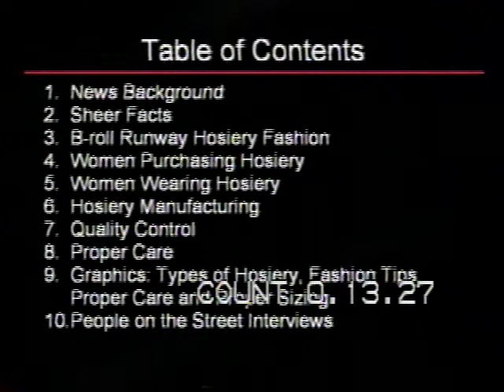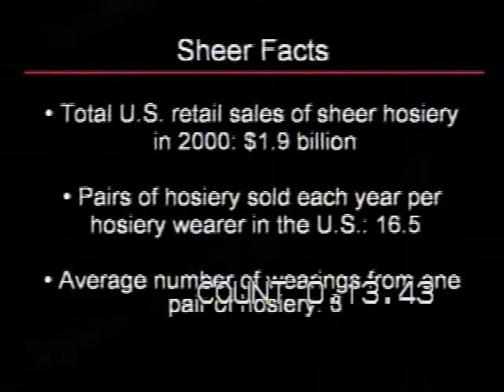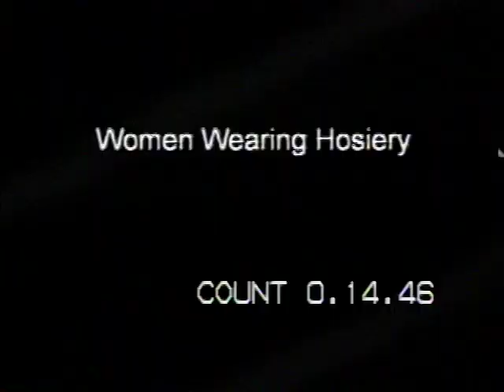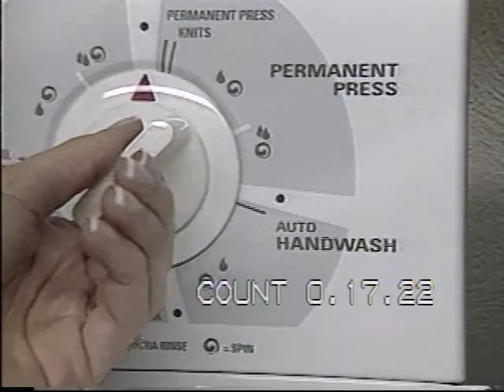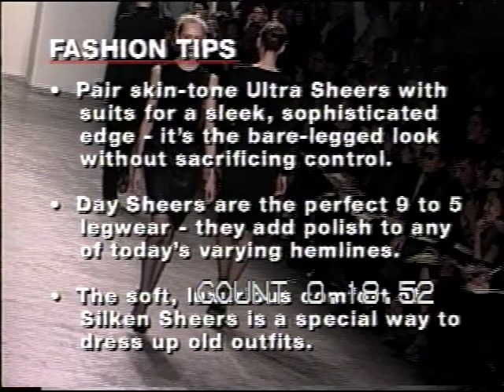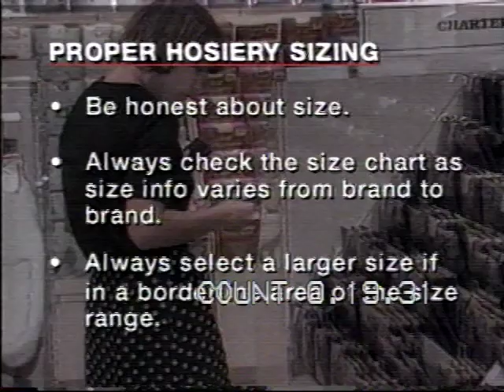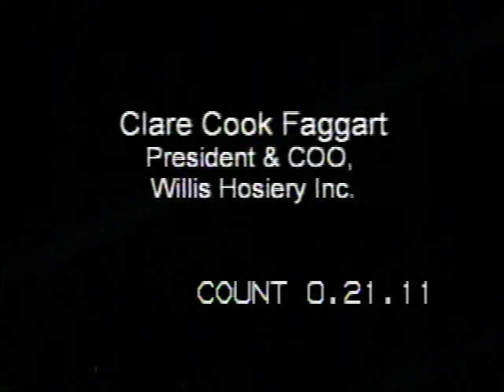SJ Public Relations "Hanes" Multicultural Outreach on Telemundo 48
One of the placements of Hanes campaign to encourage women to buy and wear Hanes brand pantihose.

San Jose Public Relations (SJPR) is a total market solutions public relations agency with a sub-specialty in multicultural communications. As the award-winning persuasive content division of The San Jose Group, SJ Public Relations focuses on delivering multi-platform communications solutions. The PR agency works with Fortune 1000 clients, industry leaders and non-profits across a variety of categories. For more information please visit: sjpublicrelations.com or thesanjosegroup.com

SJG specializes in multicultural lifestyle and behavioral marketing solutions. The agency leads with business planning and ROI modeling in providing message development, persuasive content and ideation across digital, social and advertising channels. SJG along with its Consulting and Public Relations divisions service Fortune 1000 clients and today's industry leaders. SJG is the founding member of the San Jose Network Ltd., the largest independent advertising agency network reaching the U.S. and Latin America.